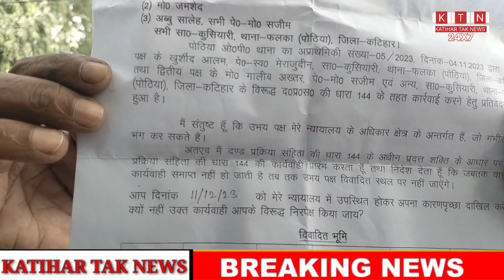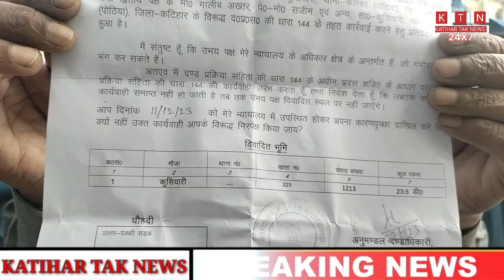दबंगों ने जबरन विवादित जमीन पर किया कब्जा फरियादी लगा रहे हैं पुलिस अधीक्षक से फरियाद...